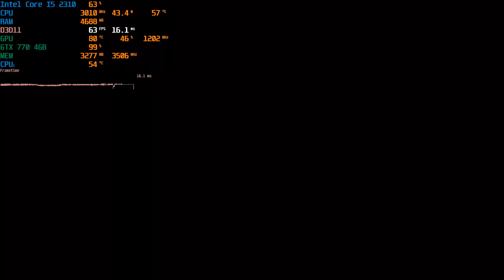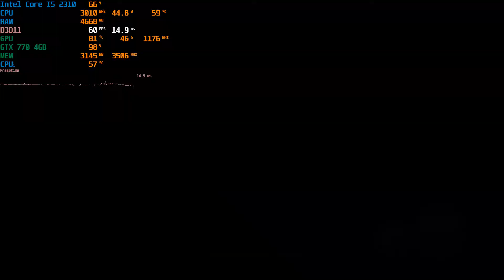Mafia II: Definitive Edition(2020)/ Intel Core I5 2310 / NVIDIA GTX 770 4GB / FPS TEST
GPU: GeForce GTX 770 4GB.
CPU: Intel(R) Core(TM) i5-2310 CPU @ 2.90GHz.
RAM: 8 GB RAM.
Current permission: 1920 x 1080, 60Hz.
Windows 10 Pro.
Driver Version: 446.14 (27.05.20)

DX11:
High|1080p| VSync - OFF|AF - 16x - 0:03.